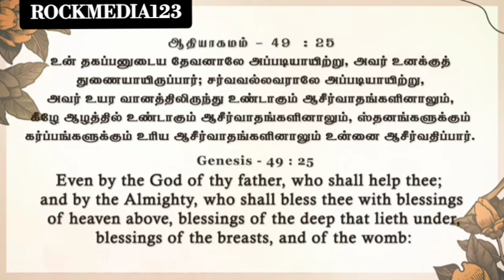கர்த்தர் தருவதே நிலைக்கும்|DAILY MANNA|pr. JOHNSAM JOYSON|@ROCKMEDIA123